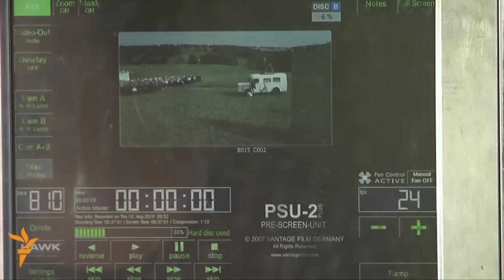Czech Film Revisits Dark Chapter In History (Radio Free Europe/Radio Liberty)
A Czech film company is producing a historical movie based on the story of Lidice -- a town destroyed by Nazi troops in retaliation for the assassination of occupied Czechoslovakia's Nazi leader. Eager to honor the memory of the victims, some Czechs have rallied to support the film's production.